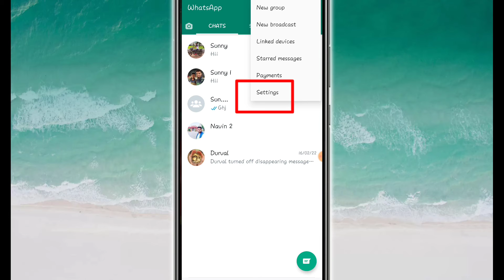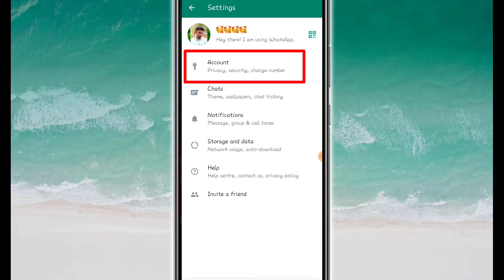WhatsApp मे last seen को केसे चुपाये ? How to hide last seen hide on WhatsApp.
Hi friend...

Is video maine bataya hai ki aap apne WhatsApp me last seen ko kaise chupa sakte hai. Jisse aap kb t online rahte ho iske bare me kisi ko pata nhi chalega. How to hide WhatsApp last seen.